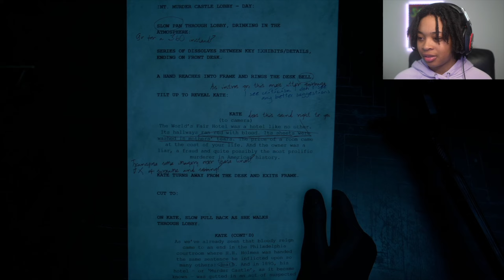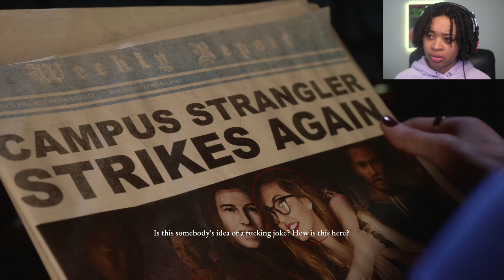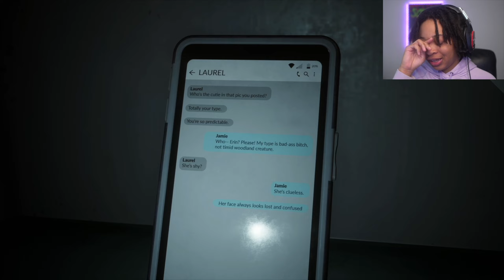ONCE YOU SPLIT UP, YOU GET CUT UP 🔪 The Devil in Me (Lethal Difficulty) - Part 4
🎵 Shout-out to my boy Ejaye (@ejayeraps) for producing dope music 🔥